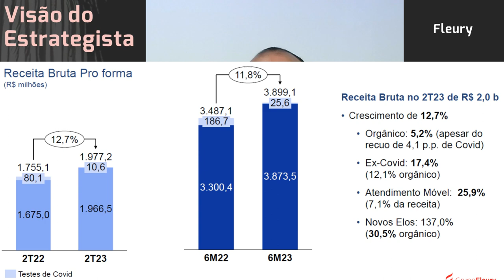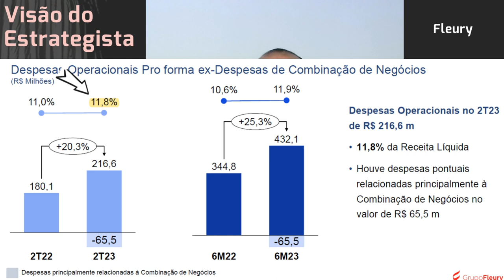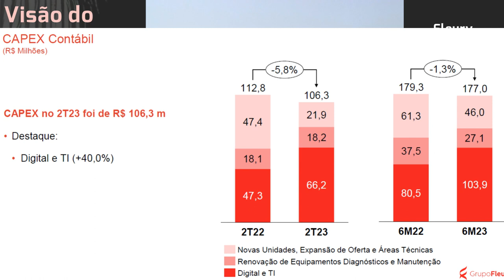05.08.2023 - Visão do Estrategista - Resultados Fleury 2T23 - FLRY3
O que achou do aumento de capital da Fleury (FLRY3)? - Live 185 (17/10/22) - Visão do Estrategista
Fleury (FLRY3) está acima do meu preço mais baixo pago, posso aumentar posição? - Live 182 (26/09/22